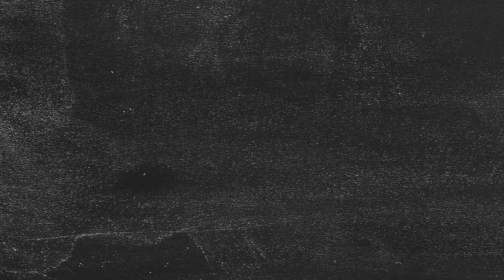Slide Show PROMO Lambda